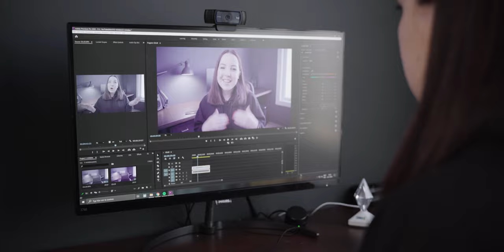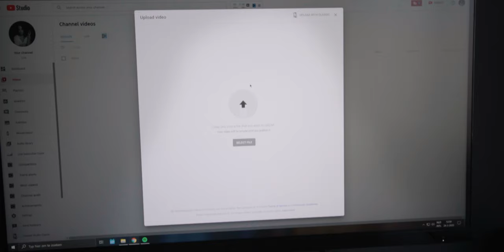5 MISTAKES I STILL MAKE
COLOR GRADED WITH MY LUT PACK
It's confession time. In this video I share common mistakes YouTubers make. These are 100% youtuber mistakes to avoid if you want to save time, save energy and just be super efficient. I hope you will learn from my mistakes and if not, we're in this together.

My 2019 kit and recommendations for filmmaking & vlogging:
Beast of a camera body
The "if-you-want-to-win-at-vlogging" sony lens
Other AMAZING (wide) vlogging lens
The lens I use for everything
DOPE versatile sony lens
FAVE shotgun mic
DIY sound design mic
ND filter I use
ND filter I recommend
BEST every day vlog tripod
MUSTHAVE vlog tripod for travels
Long leg tripod thing (MATTE BLACK)
External hard drive

My amazing patrons:
HFS' The Artist's Haven, Patrick Tomasso, Andy Holbeck, EMBE!

Instagram & Twitter: @lilafromyoutube